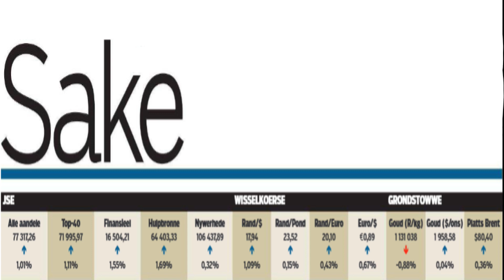Moet Zuma terug Tronk toe of nie vra die hof ?